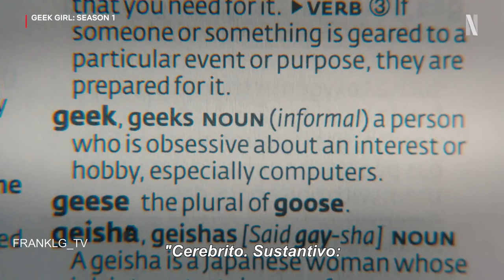Geek Girl Trailer SUBTITULADO / CHICA CEREBRITO Trailer SUBTITULADO [HD] Netflix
Únete al canal para recibir notificaciones de los próximos vídeos. SINOPSIS:- "Esta es una historia para cualquiera que alguna vez haya querido encajar. A veces, para cambiar tu vida, tienes que destacar".

CHICA CEREBRITO (2024) Trailer SUBTITULADO
CHICA CEREBRITO (2024) Trailer SUBTITULADO EN ESPAÑOL